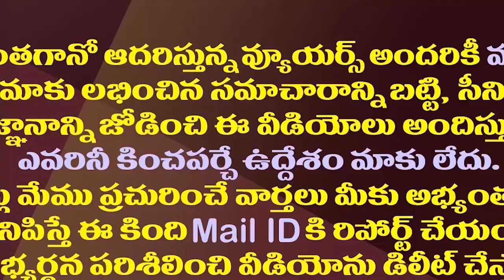సీఎంగా పవన్ కళ్యాణ్..చిరంజీవి కోరిక నెరవేరుతుందా|Pawan Kalyan as CM Will Chiranjeevis wish come true